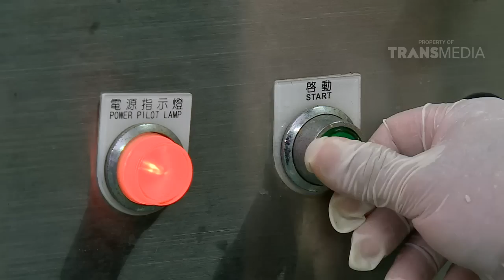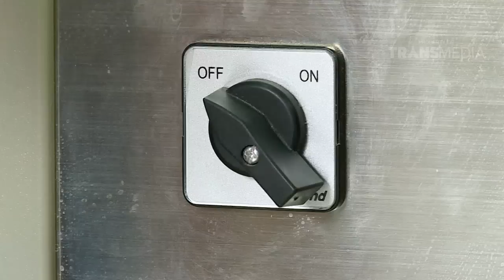LAPTOP SI UNYIL - PERTANIAN ORGANIK (2/11/16) 3-2